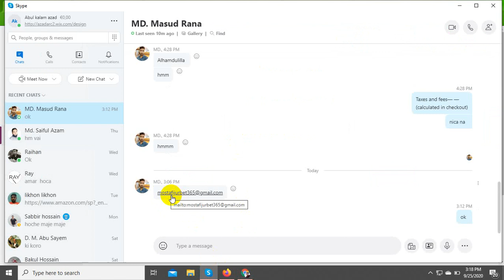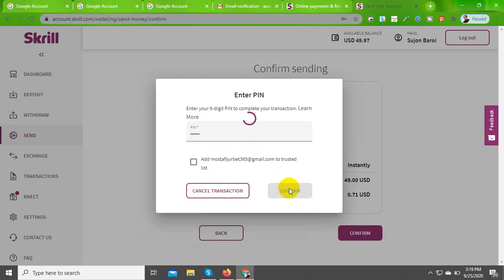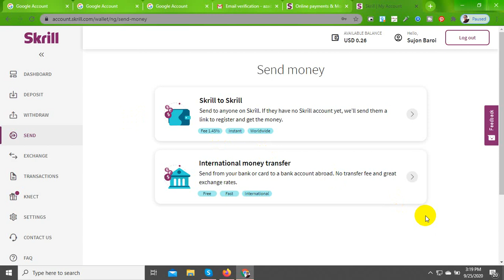skrill Send money